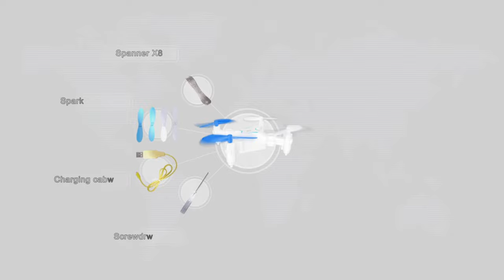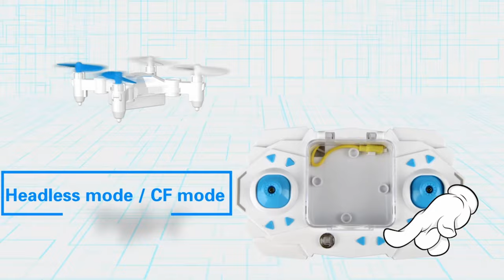2017 FPV Drone Racing:Learn how to Fly FPV Quadcopter / Drone_4K HD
Flying FPV Drone / Quadcopters is a very passionate and challenging things. And racing FPV is even more so.For more details, please

About the FPV Drone in this video:
The 2.4GHz FPV Drone can be controlled over long distances and can be operated by multiple people at the same time. It can be forward, back, left and right side of the fly and left and right rotation.

You can also do some special actions, such as: 3D scrolling. If the wind speed does not exceed 4, it can also meet your desire to fly outdoors.

It also features a CF mode (headless mode), a key return and 360° scroll action, but also has a very convenient USB charging port.

une 17, 2016, a three-day "International UAV Competition" held in Shenzhen, China Convention and Exhibition Center grand.

Heads and exhibitors of UAV industry association from the United States, Singapore, Thailand, South Korea, Japan, Germany and other 12 countries and regions, attended the opening ceremony.

At present, UAVs in military or civilian have significant advantages. On the other hand, UAVs facing security issues; after years of unmanned aerial vehicle research and practice, UAV is gradually mature. There is a trend that the prospect of unmanned aerial vehicles will be very broad in the future.

As the name suggests, unmanned aerial vehicles are unmanned aircraft, automatic flight control by program or by the person on the ground or on the plane for remote control aircraft. It is equipped with autopilot, program control system, remote control and telemetry system, automatic navigation system, automatic landing system, through these systems to achieve long-range control flight.

After many years of research and efforts, UAV has begun to gradually apply in industrial, agricultural, forestry, fisheries, mining, construction operations and medical health, disaster relief, meteorological detection, marine testing, scientific experiments, remote sensing mapping, culture Sports, etc., unmanned aerial vehicles have gradually mature from the juvenile period, large-scale civilian sooner or later that the day will come, so in the near future, the civilian use of unmanned aerial vehicles will be irresistible inevitable trend, with The rapid development of science and technology, unmanned aerial vehicles in the future the sky will be unlimited broad.